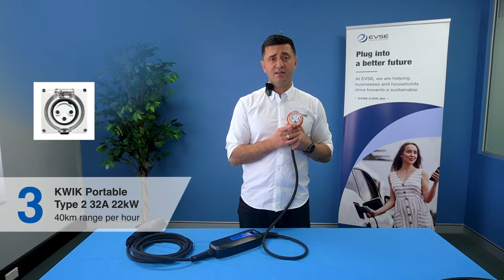What you need to know about portable EV chargers in Australia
Don't know which portable charger is right for you? Sam dives in to the huge selection of portable chargers available for EVSE so you know which portable charger is right for you.

View the features, plug types and prices.

We want to make sure EV charging is as simple and accessible as possible.